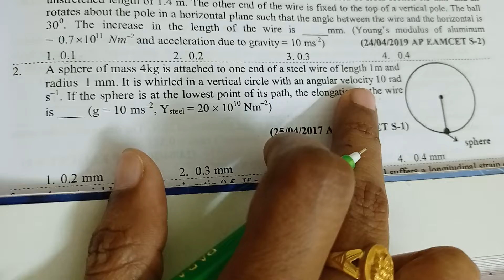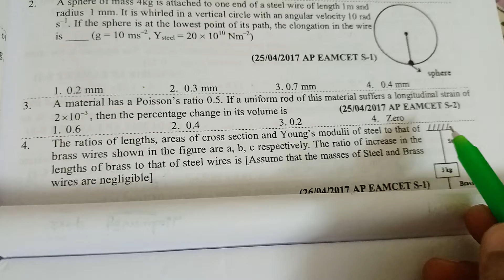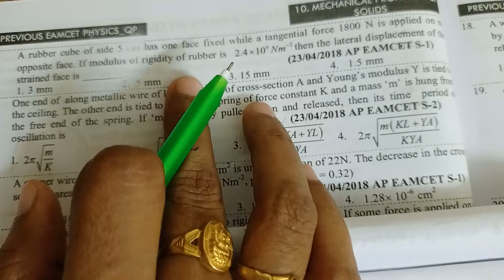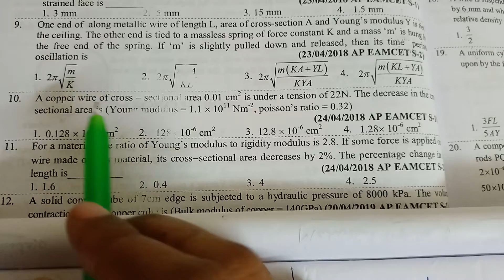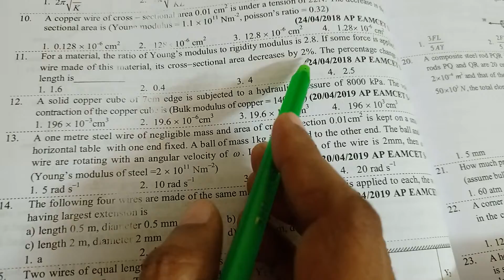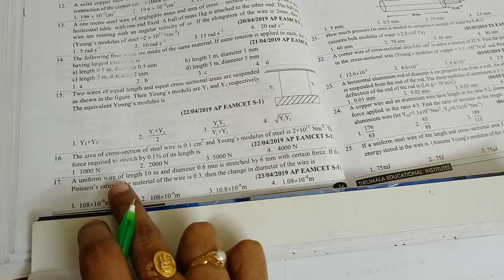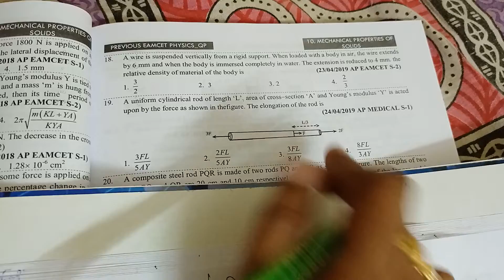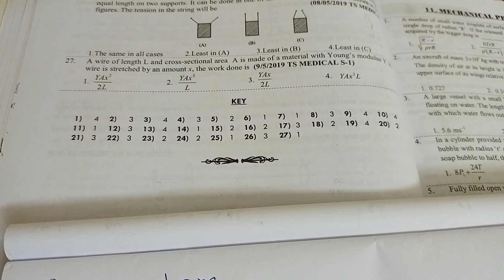EAMCET PREVIOUS QUESTIONS & ANSWERS MECHANICAL PROPERTIES OF SOLIDS ONE SHOT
EAMCET PREVIOUS QUESTIONS & ANSWERS MECHANICAL PROPERTIES OF SOLIDS